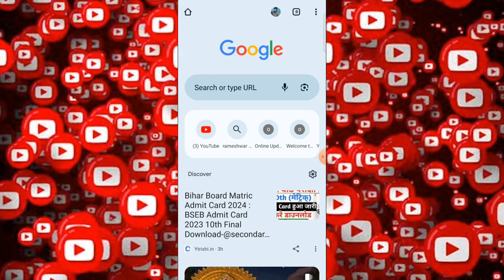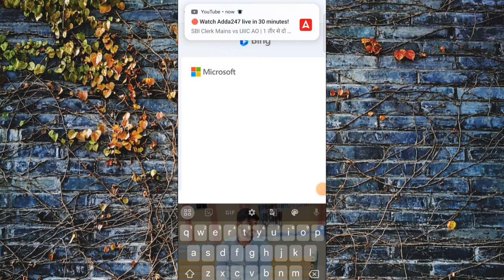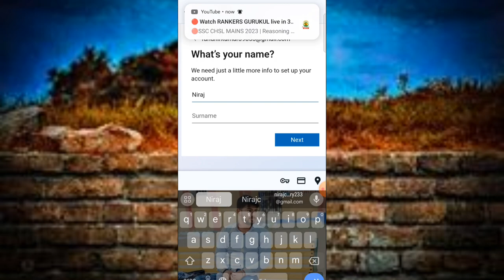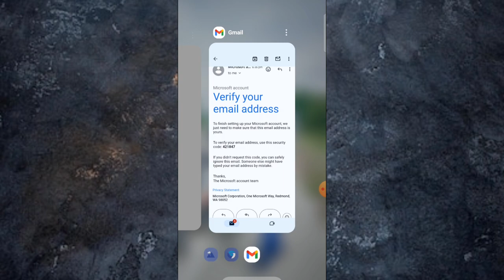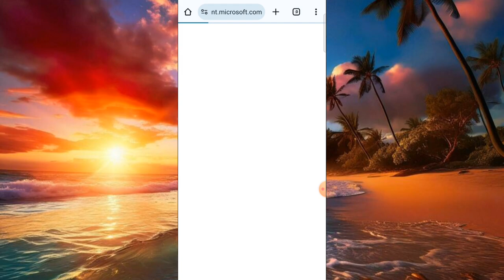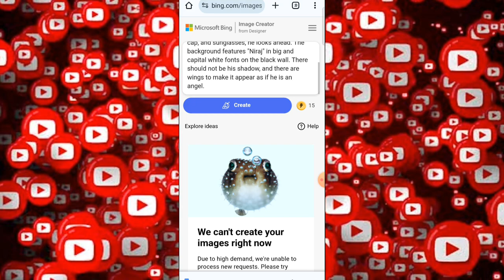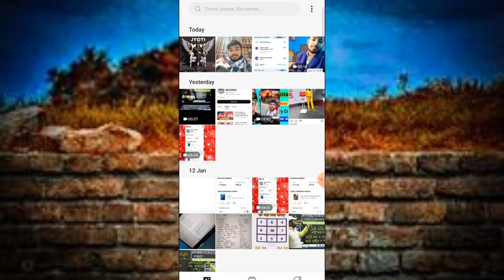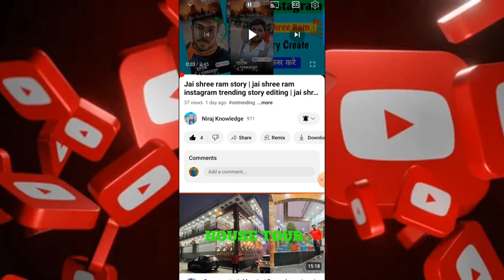Instagram trending wing chair name video kaise banaye |How To Create 3d Ai Wing Name Image|3D photo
About this video- Dosto Aaj Ki es Video Me Maine Aapko Ye Bataya Hai Ki  Instagram trending wing chair name video kaise banaye bing ai me.

Video topic :-
Bing ai wing chair video editing
Bing chair images in Instagram
Instagram par bing chair wala video
Capcut wing chair editing
Alightmotion wing chair name video editing
Capcut wing chair name editing
trending wing chair ai name video editing bing
Bing ai tutorial
Alightmotion wing chair name editing
Wing chair name status editing
Wing chair name wali video kaise banaye
bing ai
bing image creator
Bing ai tutorial
Viral Wings Name Video Editing

( अस्वीकरण - -

वीडियो केवल शैक्षिक उद्देश्य के लिए है। गैर-लाभकारी, शैक्षिक या व्यक्तिगत उपयोग उचित उपयोग के पक्ष में संतुलन का सुझाव देता है। )